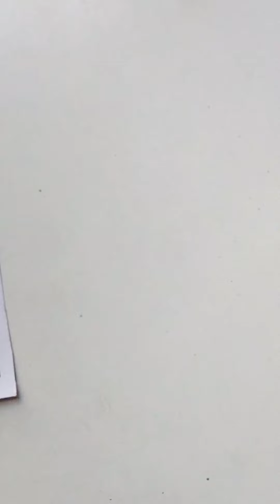how to paint a beautiful night view painting 🎨painting